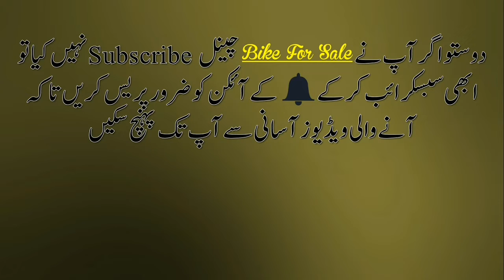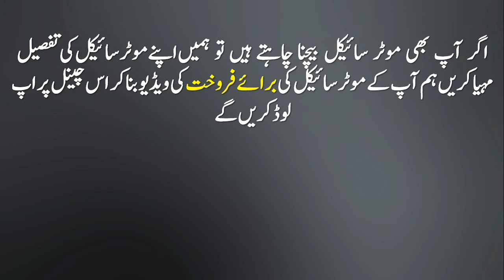Second Hand Motorcycle 125 Honda 2010 Model For Sale in Cheap Price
SecondHondaMotorcycle 125Honda2010Model For Sale in Cheap Price. Used Motorcycle for sale, Purani Bike For Sale, Istemal Shuda Motorcycle Baraye Farokht. Welcome to BikeForSale Channel. I review used bikes for sale from all cities of Pakistan. Today you will find review of second hand 125 Honda 2010 Model For Sale. This used motorcycle for sale is located in Sialkot. Demand Price of this Honda 125 Model 2010 is Rs.53,000 only.
Mazeed Istemal Shuda Motorcycle Baraye Farokht
Reviews of Used Bikes for Sale in Pakistan
Old Bike Honda 125 Model 1986 For Sale In Rawalpindi | Used Bikes For Sale In Low Price
Honda CD 70 2001 Model For Sale In Lahore in Low Price | Used Motorcycle For Sale
United Motorcycle 125 Model 2018 For Sale In Karachi In Low Price | Used Motorcycle For Sale
Honda 125 Model 1993 For Sale In Karachi In Low Price | Used Bike For Sale In Karachi
Used Honda CD 70 2005 Model Bike For Sale in Low Price | Used Motorcycle For Sale
Honda CD 70 2014 Model For Sale In Low Price | Used Bikes For Sale | Purani Bike Kharido Becho

Dosto es channel par aap mulahiza karte hain Istemal Shuda Motorcycle Baraye Farokht in Pakistan. Agar aap b apna istemal shuda motorcycle bechna chahte hain tou ham se rabita karein, ham baghair kisi charge ke aap ki purani motorcycle ki for sale video bana kar youtube par upload karenge. Aap asani se Bike for sale channel k zarye purana motorcycle buy aur sell kar sakte hain. Video dekhne ka bahut shuriya.